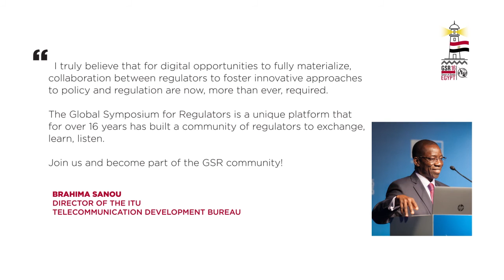ITU’s Global Symposium for Regulators, GSR16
‘Be Empowered, Be Included: Building Blocks for Smart Societies in a Connected World’ at the Global Symposium for Regulators 2016
Regulatory agency leaders and top government policy makers from around the world will debate the challenges and opportunities around promoting greater digital inclusion